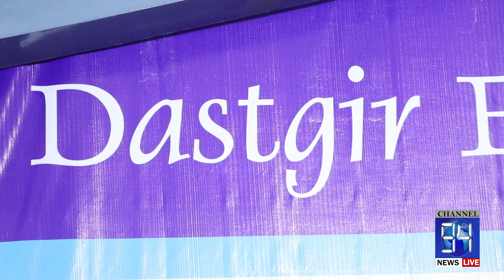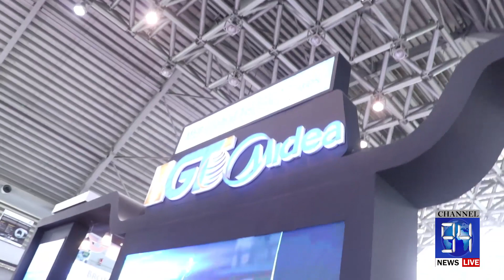HVACR 2022 || EXPO Lahore With Younus Khan || 94News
HVACR EXPO Lahore With Younus Khan || 94News